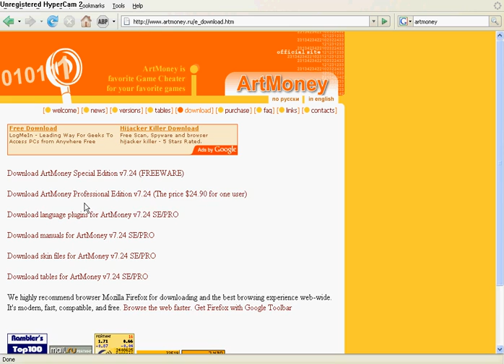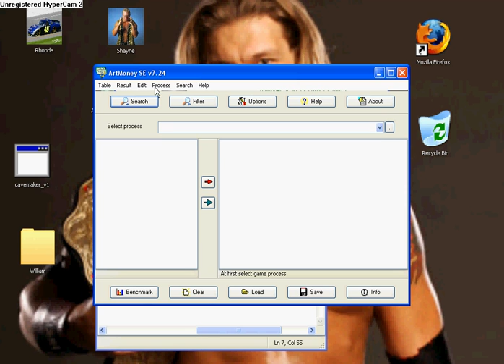Art Money Tutorial(How To Get It)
A Quick Tutorial On How To Get Art Money.